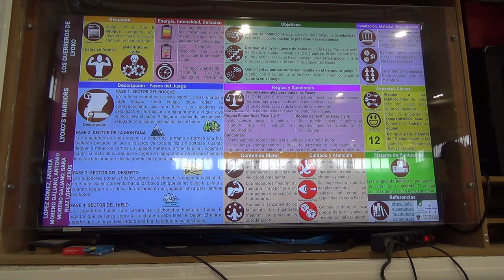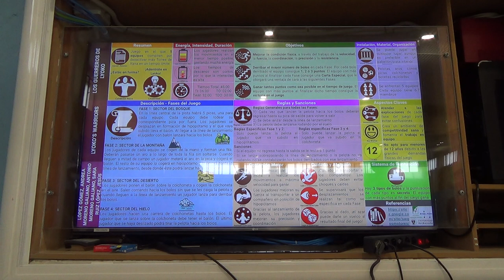Los Guerreros de Lyoko 2R 1/2 00224